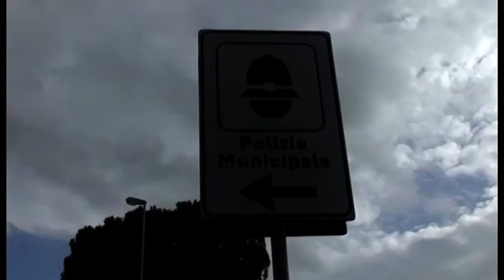Alcol a minori nella notte di Halloween: nei guai due locali del centro di Arezzo